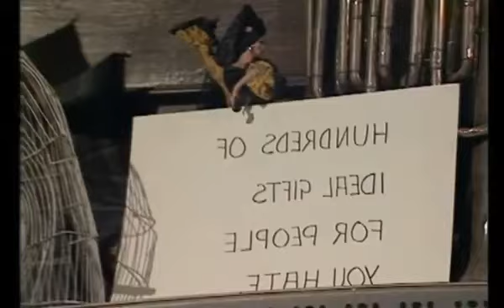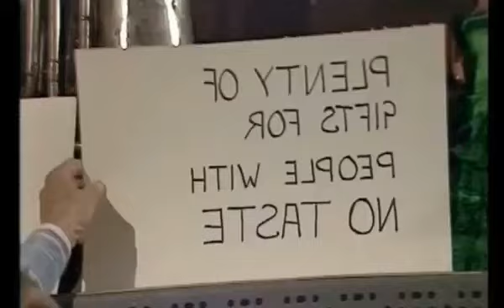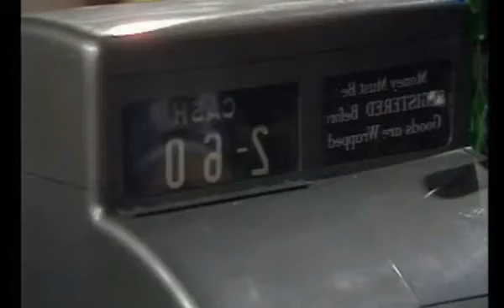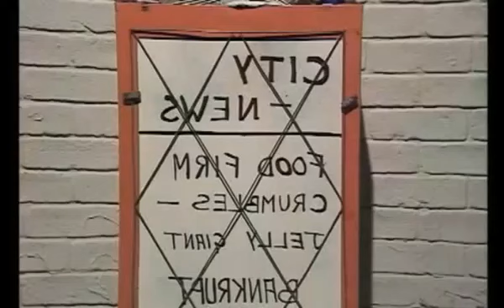The Fall and Rise of Reginald Perrin: S02E04 (British Comedy)